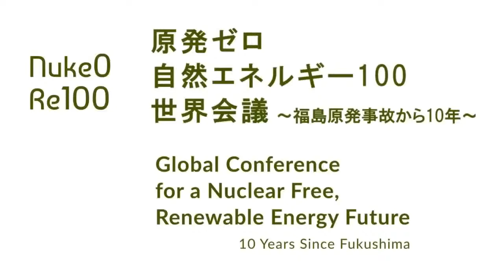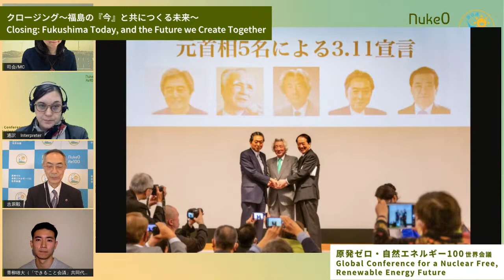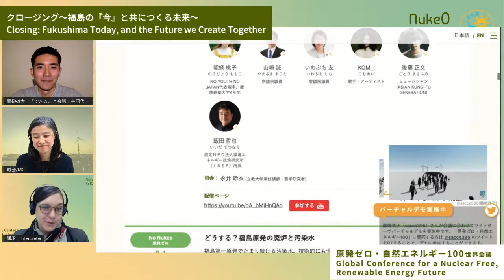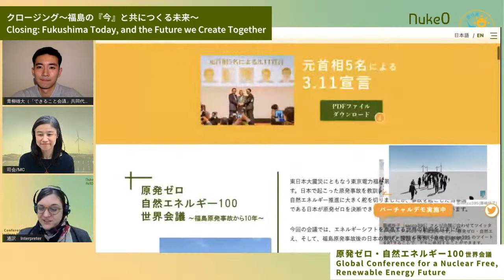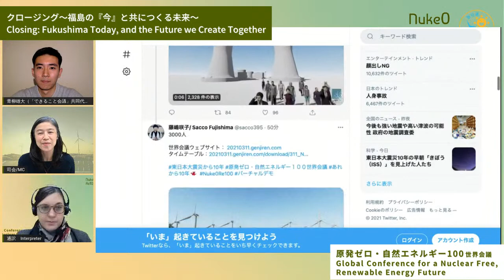【A-6/G-19】クロージング 〜福島の『今』と共につくる未来〜／Closing: Fukushima Today, and the Future we Create Together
この企画は「原発ゼロ・自然エネルギー100世界会議～福島原発事故から10年～」の一部です。会議の全体プログラムは特設ウェブサイトからご確認ください。

This is part of the "Global Conference for a Nuclear Free, Renewable Energy Future: 10 Years Since Fukushima."

Artist Fujishima Sacco is holding a virtual protest in collaboration with the conference. Retweet @sacco395 on Twitter to join the protest and show your support for Nuclear 0, Renewables 100!

クロージング 〜福島の『今』と共につくる未来〜

Closing: Fukushima Today, and the Future we Create Together

【登壇者】
・吉原 毅：原自連会長、城南信用金庫名誉顧問
・シルビア・コッティング=ウール：ドイツ連邦議会、環境・自然保護・原子力安全委員会委員長

【司会】
松村 真澄 (ピースボートスタッフ)
青柳 雄大 (できること会議共同代表・市民活動家)

【Speakers】
- Sylvia KOTTING-UHL
Member of the German Bundestag, Chairperson of the Committee for the Environment, Nature Conservation and Nuclear Safety
- YOSHIWARA Tsuyoshi
Chairman of Genjiren, Honorary Advisor of Jonan Shinkin Bank

【Facilitator】
- AOYAGI Yudai (Co-representative of the “What we can do meeting,” citizen activist)
- MATSUMURA Masumi (Peace Boat staff)

原発ゼロ・自然エネルギー100世界会議～福島原発事故から10年～

Global Conference for a Nuclear Free, Renewable Energy Future: 10 Years Since Fukushima

日程：2021年3月11日(木) 10:00-22:00
Date&Time：March 11, 2021. 10:00am - 10:00pm (Japan Standard Time, GMT+9)

参加費：無料
Fee：Free

開催方法：オンライン開催
Format：Online

申し込み：不要・当日はタイムテーブルから各企画へのリンクをクリックして視聴してください
Registration：Not required

主催：原発ゼロ・自然エネルギー推進連盟（原自連）
Host：The Federation of Promotion of Zero-Nuclear Power and Renewable Energy (Genjiren)

協力団体：特定非営利活動法人 環境エネルギー政策研究所、国際環境NGO FoE Japan、さようなら原発1000万人アクション一実行委員会、NGOピースボート、「あと4年 未来を守れるのは今」キャンペーン
Partner Organizations: Institute for Sustainable Energy Policies (ISEP), FoE Japan, Goodbye to Nuclear Power Plants, Peace Boat, ATO4NEN Campaign